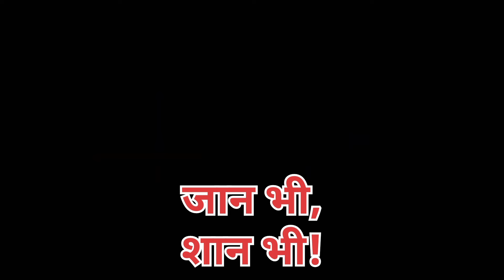पुराने ट्रैक्टर खरीदने के लिए मिले या सम्पर्क करे 9000 ट्रैक्टर झज्जर